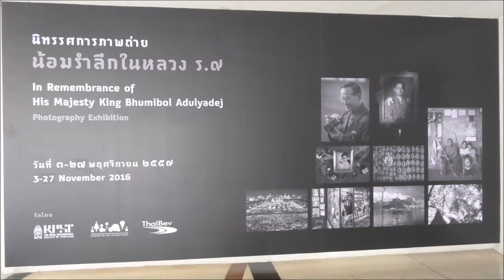Commemorating King Rama IX of Thailand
Foto exhibition commemorating the late king of Thailand, Bhumibol Adulyadej in Bangkok art and culture center.